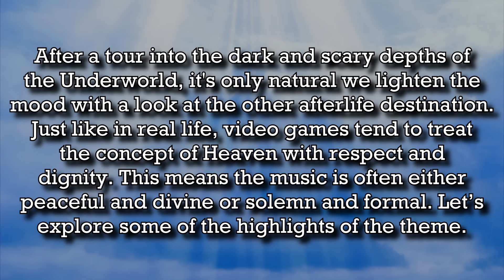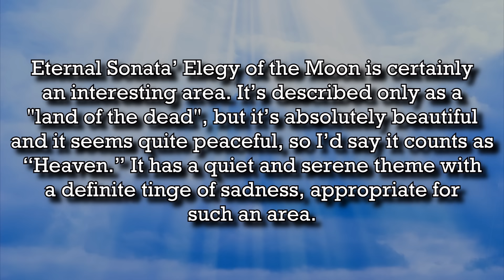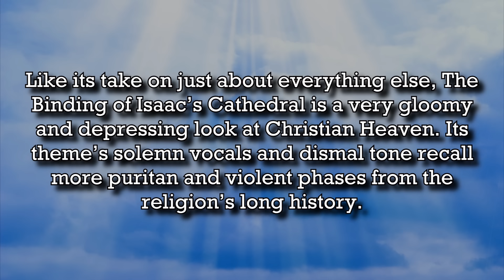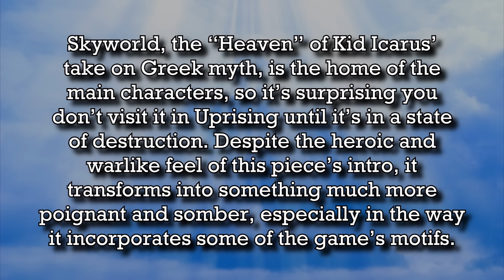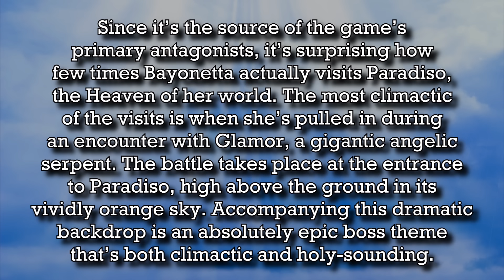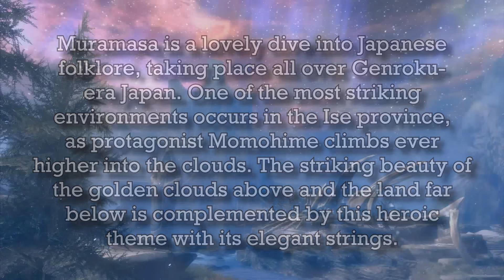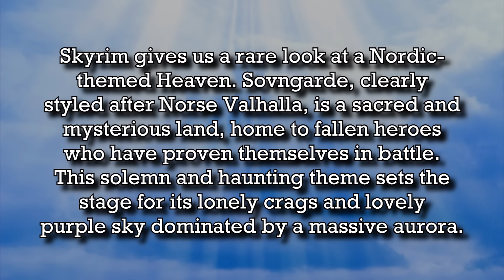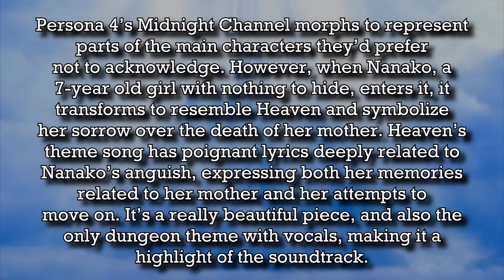Top 10 Heaven Themes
You guys didn’t think I’d end Easter weekend with a list of Hell themes, did you? Here’s the complement to the last list, Top 10 Heaven Themes!

Games might not take you to Heaven as often as Hell, but there are still a surprising amount of areas that represent a peaceful afterlife. This is an even harder theme to capture than for Hell, so I hope you enjoy this tour through one of gaming’s most unique themes.

The intro music is "Sleeping Vines” from Atelier Shallie: Alchemists of the Dusk Sea.

10. 0:25 (comments at 3:35)
9. 3:48 (comments at 5:36)
8. 5:49 (comments at 7:11)
7. 7:22 (comments at 10:41)
6. 10:54 (comments at 14:49)
5. 15:05 (comments at 15:54)
4. 16:07 (comments at 17:49)
3. 18:04 (comments at 21:24)
2. 21:38 (comments at 23:20)
1. 23:36 (comments at 26:00)

• Unidentified image of Nanako Dojima. Best guess for original source
…that’s it.